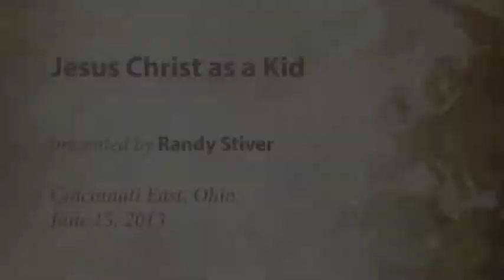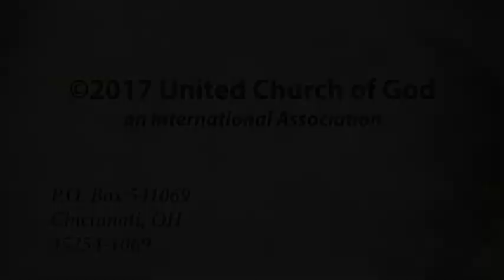Sermon: Jesus Christ as a Kid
Jesus Christ was born and grew into adulthood. What can we learn from the Bible about the time in between, when Jesus was a kid?

Given on June 15, 2013 by Randy Stiver